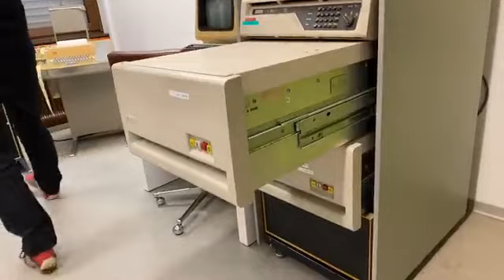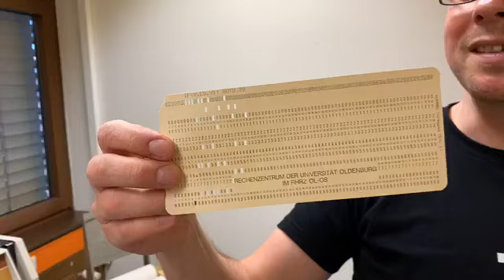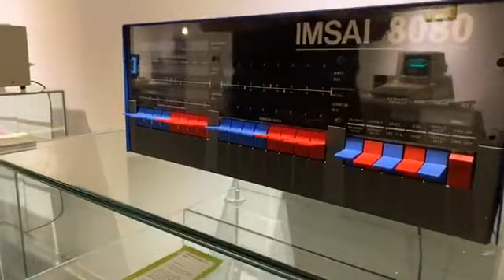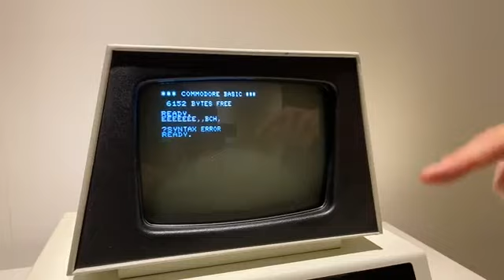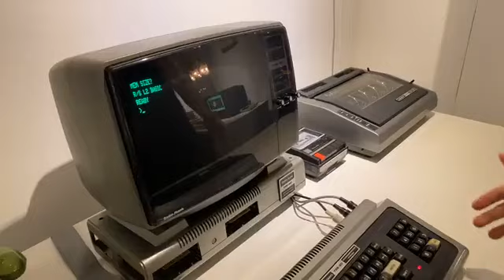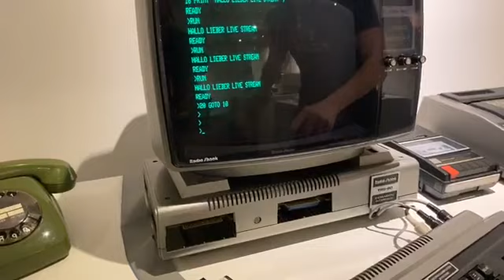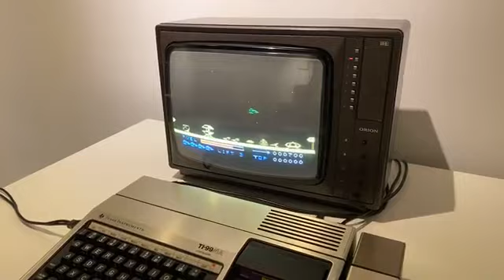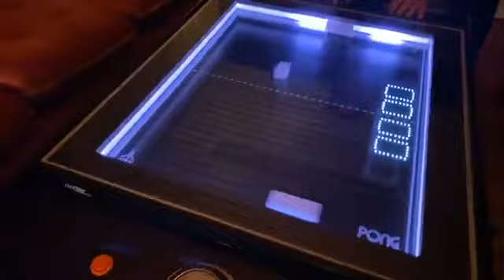Führung durch die Dauerausstellung 1/4 - (Re)Livestream vom 07.04.2020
Wir vermissen euch Besucher!
Wir vermissen aber selbst auch unsere Ausstellung.

Aus diesem Grund nehmen wir euch ab jetzt jeden Dienstag per Livestream mit in die Dauerausstellung. Heute startet die Führung durch unsere Dauerausstellung.